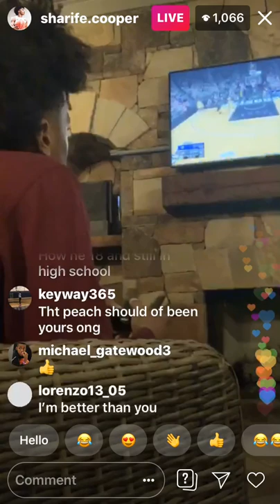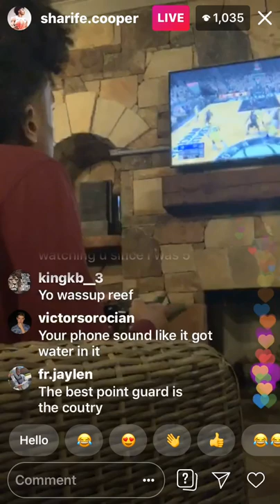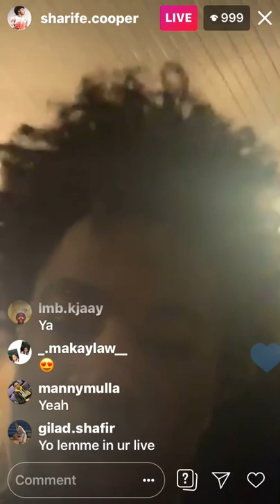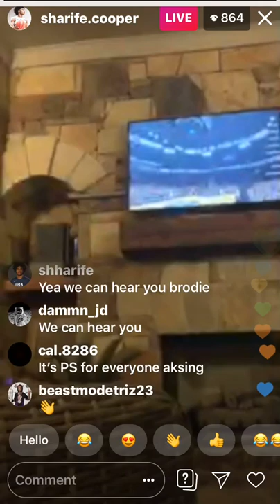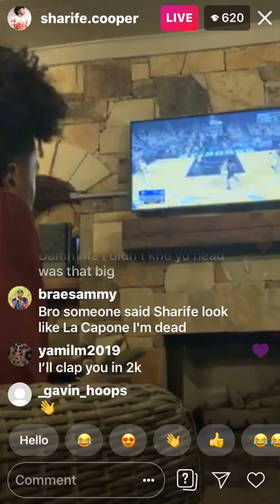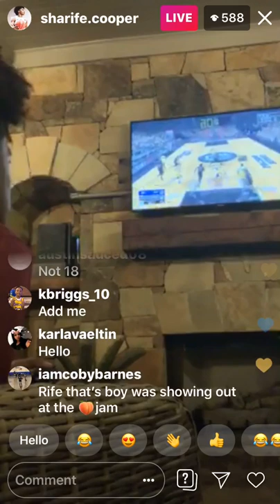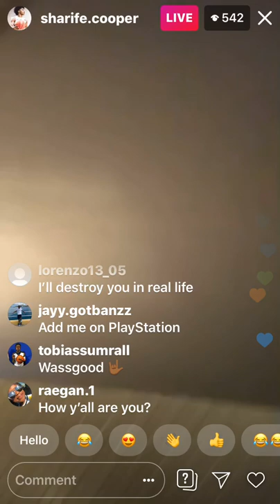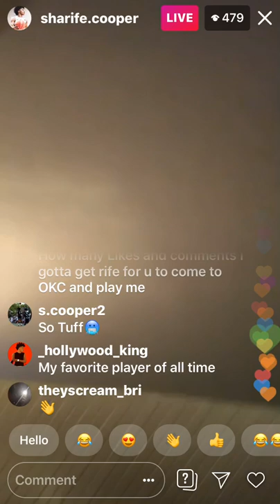Sharife play the game and got throw in the pool